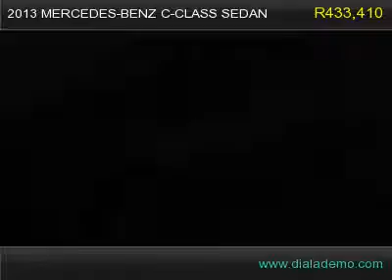2013 MERCEDES-BENZ C-CLASS SEDAN